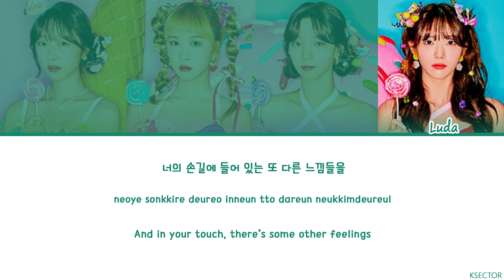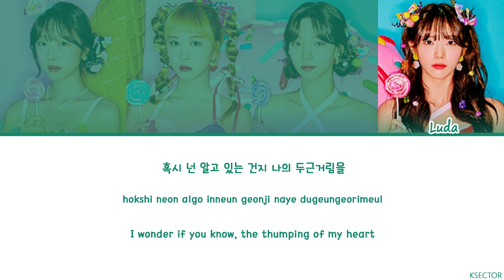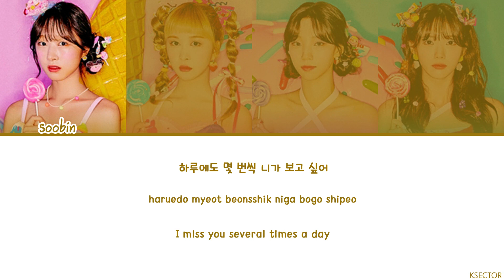WJSN Chocome (우주소녀 쪼꼬미) - YaYaYa (야야야) Lyrics [Color Coded Han/Rom/Eng]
By - KSECTOR

Song: YaYaYa (야야야)
Artist: WJSN Chocome (우주소녀 쪼꼬미)
Album: 흥칫뿡 (Hmph!)
Year: 2020